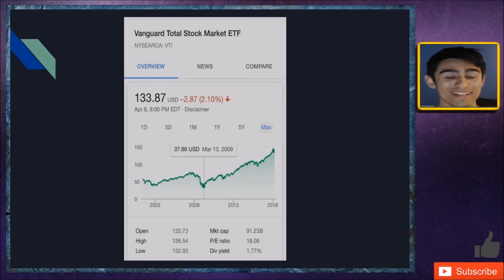Don't Get Overconfident in Stock Market!｜Long Term Investing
Today I discuss how to get started with credit cards for beginners!

Grow Your online income!
Moneysmark.com

My Youtube Streams:
Youtube.com/c/markersv/live